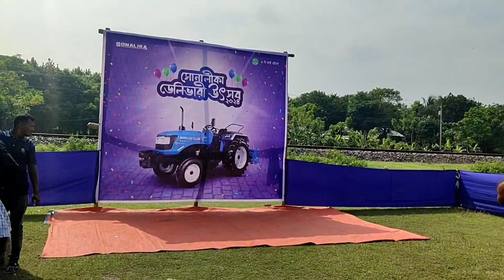জমি চাষের ডাক্তার সোনালিকা ট্রাক্টর ACI sonalika tractor brand বার্ষিক সার্ভিস এবং মত-বিনিময় সভা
video🎬 credit ♥️♥️

উপস্থাপক : sudam saha (কৃষিবিদ)
marketing officer ACI Motors

সোনালীকা ডে বার্ষিক সার্ভিস ও মতবিনিময় সভা ২০২৪ "জমি চাষের ডাক্তার সোনালিকা ট্রাক্টর।"
সারাদিনব্যাপী এসিআই মটরস সোনালিকা ট্রাক্টর এর পক্ষ থেকে বোয়ালমারী টেরিটরি, ফরিদপুর এরিয়া এবং ঢাকা রিজিওনে চলতেছে.
Sonalika Tractor ❤️❤️❤️